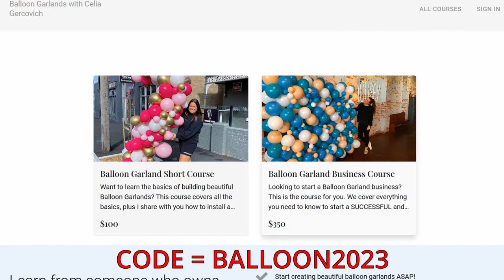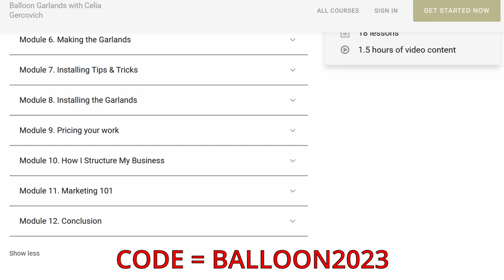I SOLD MY BALLOON BUSINESS.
In this video, I share HOW, WHY and WHEN I sold my balloon event decorating business. While the sale of my business may be a shock to some of my followers, this is something I had always hoped to do. Selling was something that took a lot of thought and to be honest, it was a rollercoaster of emotions. I am so proud of the business I created over the 5 years but I am also so excited to see it grow under new ownership. Throughout sharing my business story on YouTube I launched my courses. A short, balloon garland course and a balloon garland business course. I am stoked with the community I have created around starting a successful, and profitable event decorating business. In the video, I also share an incredible discount on both of my balloon garland courses. LInk to purchase my balloon garland courses is